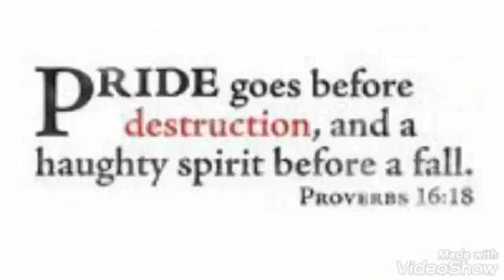Pride goes before destruction